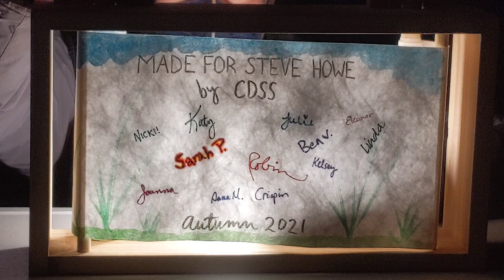Country Life (I Like To Rise)—Crankie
This year we passed the torch from longtime Director of Camp Programs, Steve Howe, to new Director of Programs, Joanna Wilkinson. To mark the occasion, the CDSS staff all made a gift for Steve and his family: this joyful crankie celebrating the cyclical nature of life.

To thank you for all you do, we’re passing that joy along to you. Let us all be looking ahead to future seasons of light!